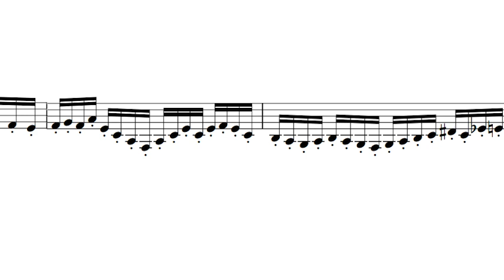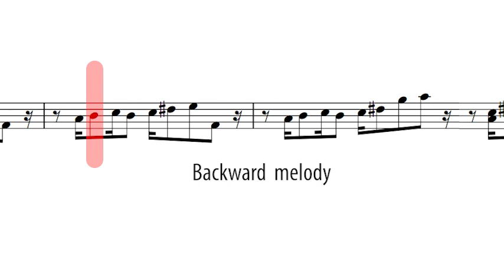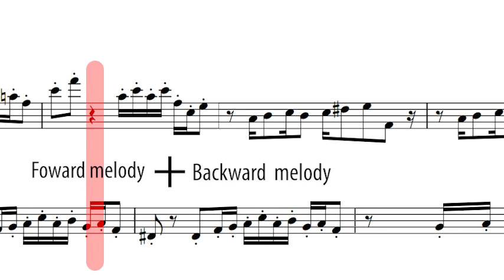Crab Canon 3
Third crab canon of 'The pond of the sounding crabs'. This is a canon similar to the second one I composed; trying to contain a jazz-like style on the piano, although with high notes.

It was fun to write, as this type of composition requires a lot of tweaking to make it sound good in both directions.